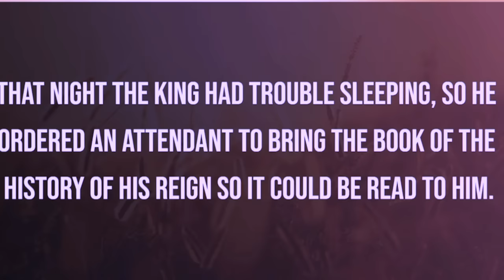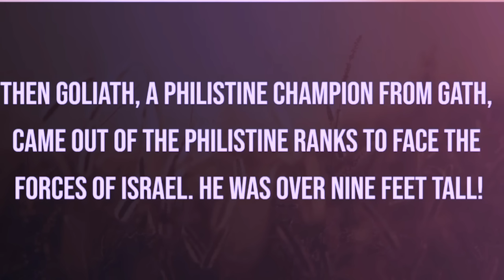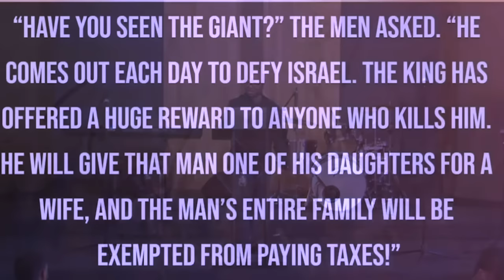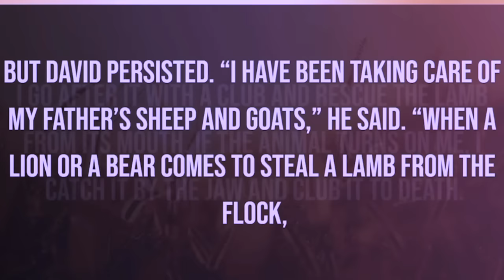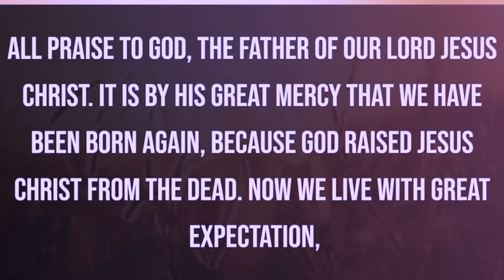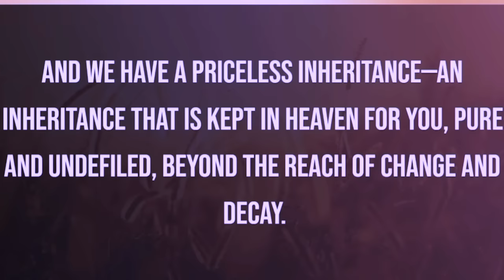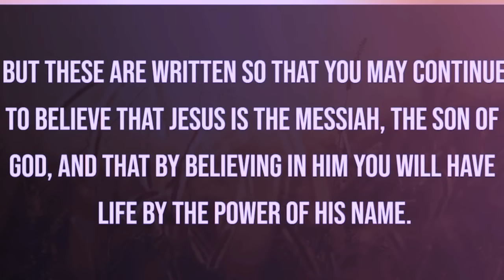Why Christians Should Not Fear?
Christians Should Never Fear?